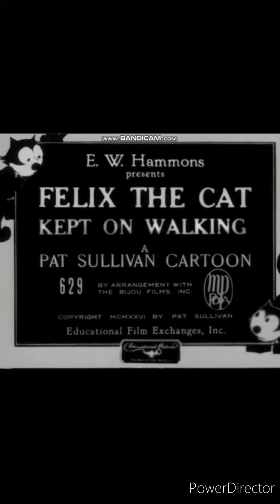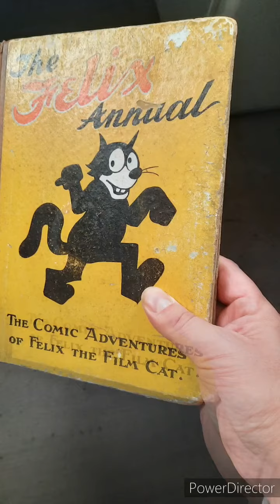1923 felixthecat felixkeptonwalking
1923 first hit song Felix kept on walking before No mickeymouse mouse? Foxtrot the two Gilberts